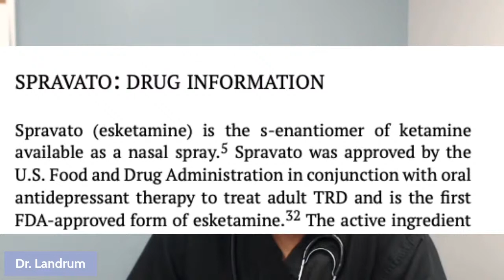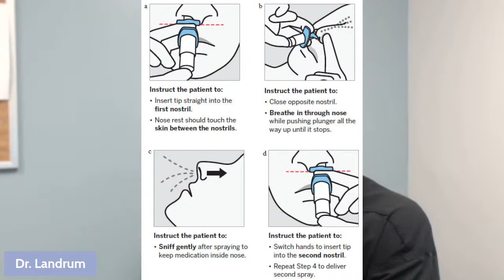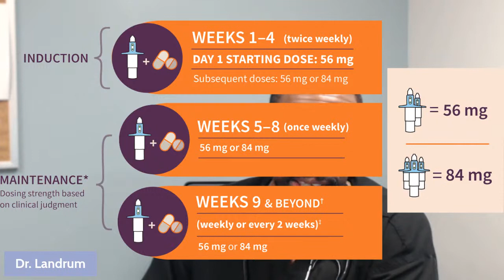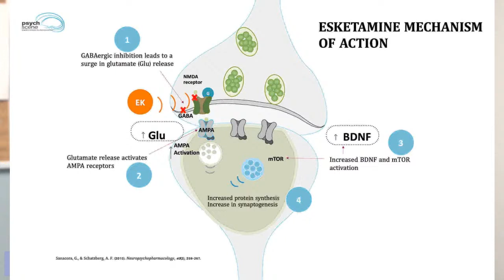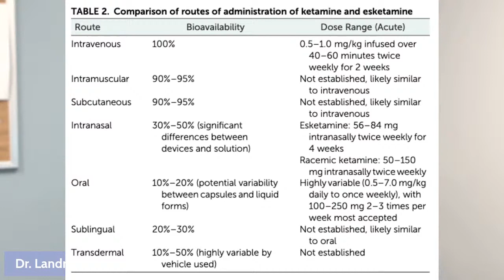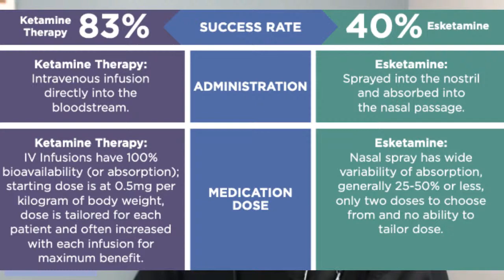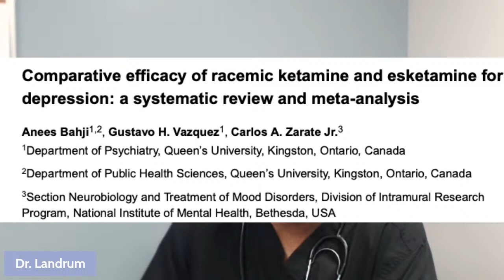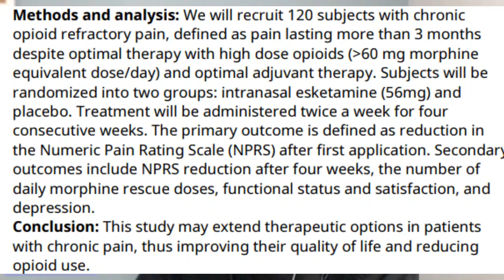Spravato: Can A Simple Nasal Spray Help Mood and/or Pain ?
In this video we explain what is Spravato and how it helps depression/mood?

Spravato is a formulation of ketamine in a nasal spray that is FDA approved for the treatment of MDD ( major depression disorder ).

We explain how it compares to iv ketamine and other formulations